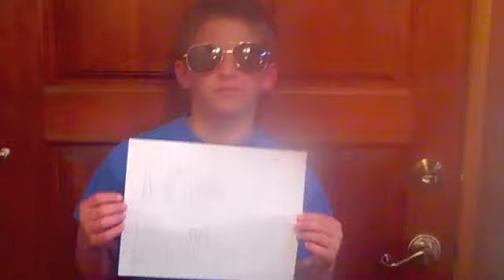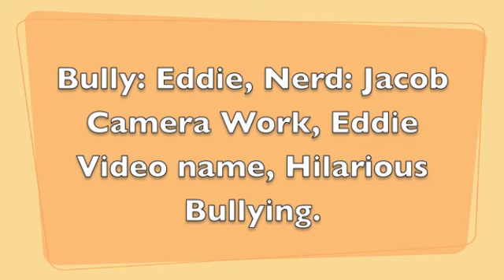Bullying project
two boys make bullying school project of what not to do about bullying